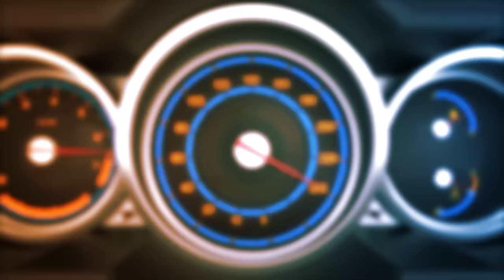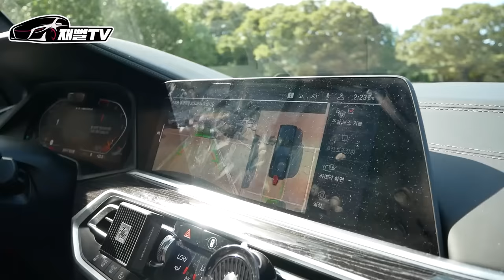'돈좀 벌린다고 절대 좋은차 사지 마세요...' 26살에 X7 질렀는데 사업이 망했어요. (카푸어의 최후)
오랜만에 찐 카푸어로 돌아왔습니다!
26살에 x7 샀는데 사업이 망했어요...
차도 안팔려요...